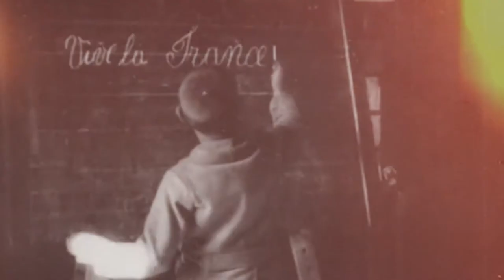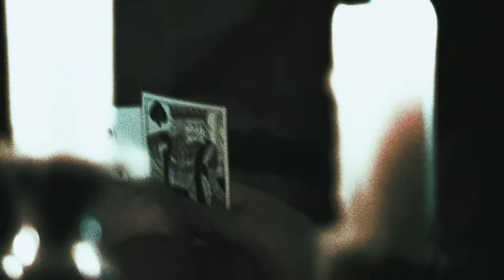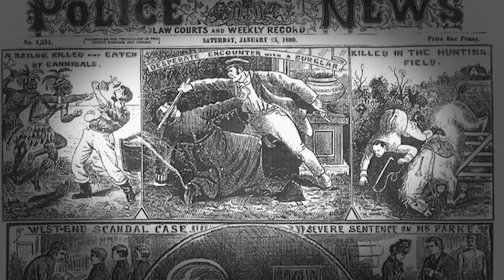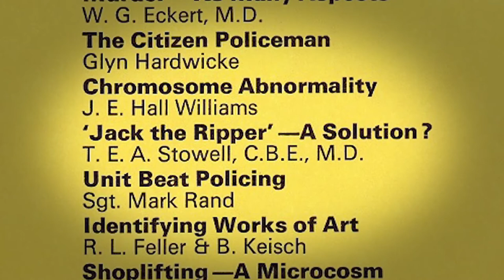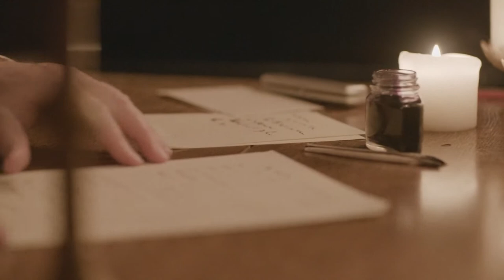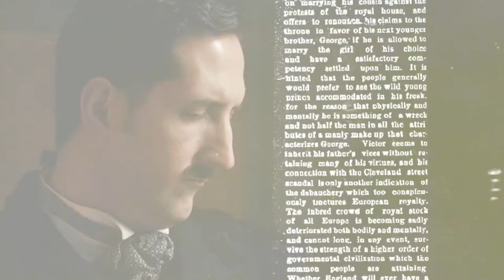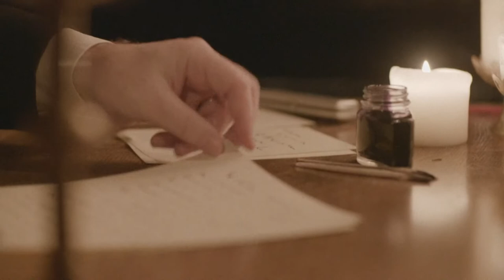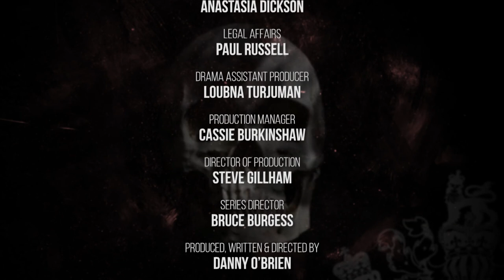Secrets Of The Royal | Royal Murder Mysteries: The Prince and The Ripper | British Royal Documentary